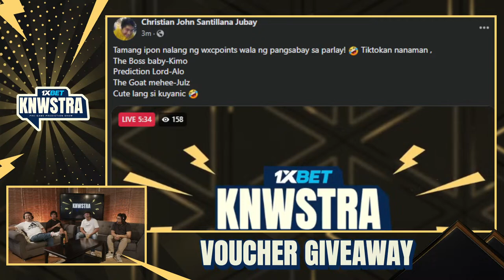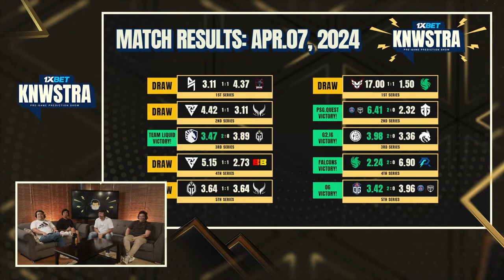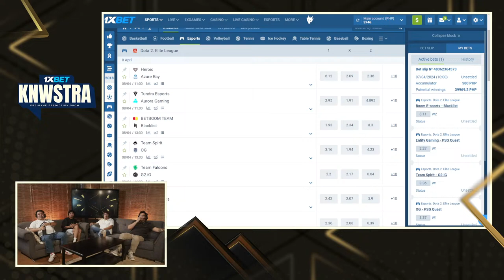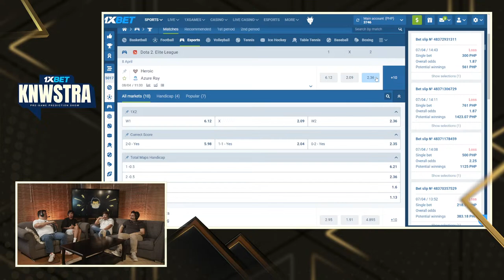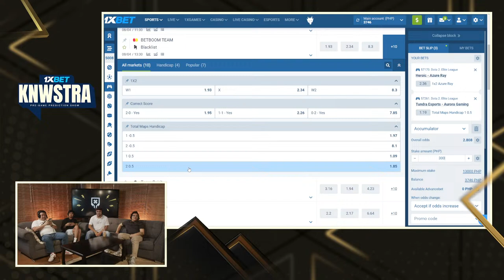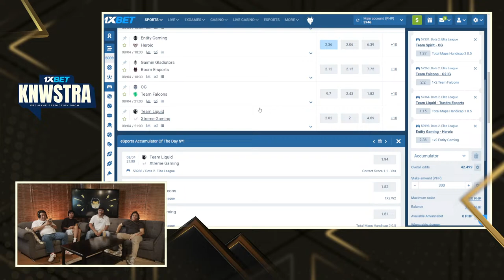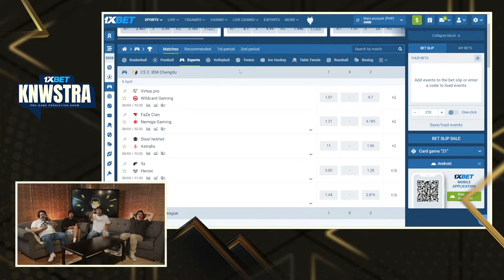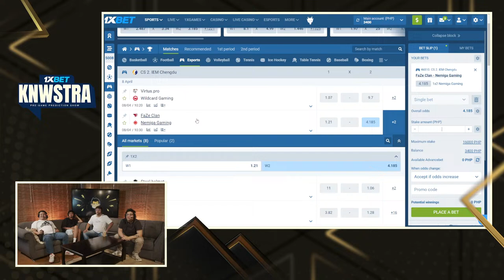KNWSTRA | Elite League 2024 | Episode 7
Welcome to KNWSTRA |  Elite League 2024 | Episode 7 presented by 1XBET